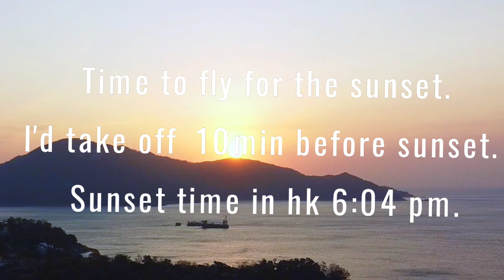A WONDERFUL DAY ON MY CAMPING HOLIDAY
Aerial Footage taken last holiday January 28 at LOWER CHUENG SHA BEACH while I'm on my camping holiday.

The videos start at the sunrise till night while waiting for some friends to come over.